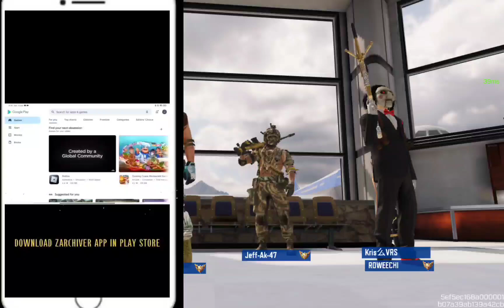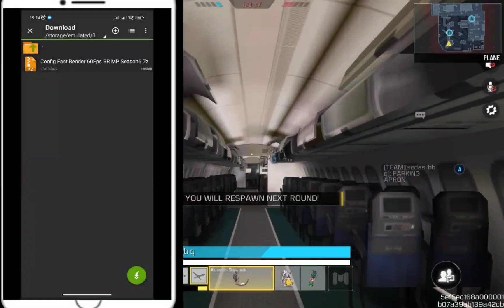Unlock max graphics without any application in CODM, Support low end mobile device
Ano ang Config?
Ang Config ay isang File data na I-optimize ang data ng iyong laro para mapahusay ang performance ng laro at nagbibigay sa iyo ng mababang texture at nag-aalis ng anino ng laro, at nakakatulong ito na pahusayin oo gawing mas smooth at compatible ang laro sa mga low end device

🧠 Call of duty config, solutions for lagging gameplay, in priority low end device

🔧  FIX FRAME DROPS
🔧  FIX LAG CODM
🔧  LOCK 60FPS
🔧  FIX CRASHING
🔧  FIX LAG BR - MP
🔧  SMOOTH GAMEPLAY CODM

TAGS ⬇️
HOW TO FIX LAG CODM
HOW TO FIX CRASHING CODM
HOW TO FIX FREEZE CODM
FIX LAG
CONFIG CODM
CODM CONFIG
GAME BOOSTER
GAME TURBO
GFX TOOLS
UNLOCK MAX GRAPHICS CODM
UNLOCK ULTRA GRAPHICS MOBILE LEGENDS
HOW TO UNLOCK MAX GRAPHICS CODM
HOW TO UNLOCK ULTRA GRAPHICS MOBILE LEGENDS
NO LAG CODM
NO LAG MOBILE LEGENDS
HOW TO FIX HIGH PING CODM
HOW TO FIX HIGH PING MOBILE LEGENDS
BEST GAME BOOSTER CODM
BEST ANTI LAG CODM
ANTI LAG CODM
OVERCLOCK HUWAIE
OVERCLOCK OPPO
OVERCLOCK SAMSUNG
OVERCLOCK XIAOMI
OVERCLOCK
FIX DELAY SCOPE CODM
FIX DELAY LOADING
FIX AUTO EXIT CODM
FIX AUTO EXIT ONLINE GAMES
FIX LAG ONLINE GAMES
NEW GAME BOOSTER
GAME BOOSTER CALL OF DUTY MOBILE
GAME BOOSTER MOBILE LEGENDS
PAANO TANGGALIN ANG LAG SA ONLINE GAMES
NEW UPDATE CONFIG CODM
SCRIPT CODM
SCRIPT MOBILE LEGENDS
SCRIPT PUBG MOBILE